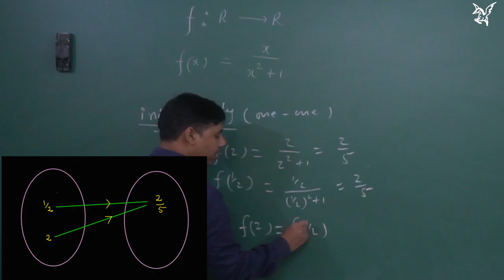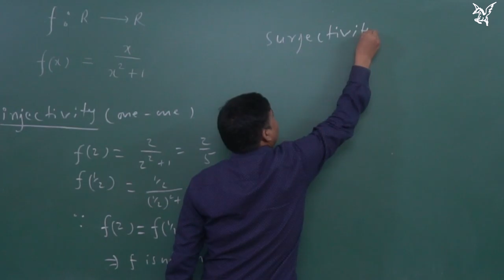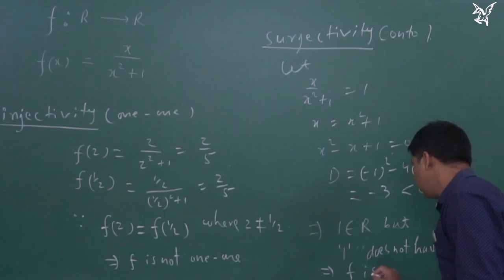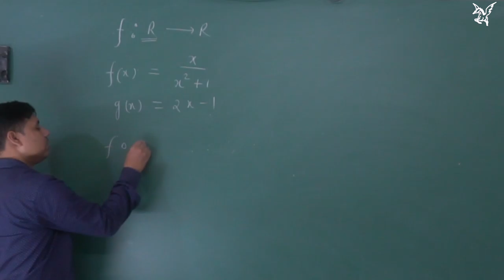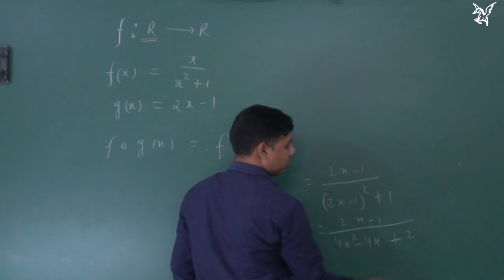Boardpreviousyears|CBSE|2018|Relation and function|6 marks|set 1|Q 24|OR